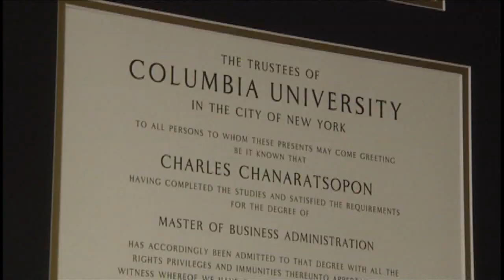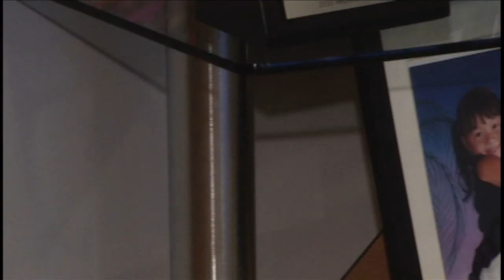Charming Charlie founder Charlie Chanaratsopon's 2013 interview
The Houston-based fashion retailer recently filed for bankruptcy.

Charming Charlie was founded in 2004 by Houston native Charlie Chanaratsopon.

In 2016, Chanaratsopon was listed on Forbes' list of America's Richest Entrepreneurs Under 40 with a net worth of $450 million.

Here's a look back at the 2013 interview with Chanaratsopon.